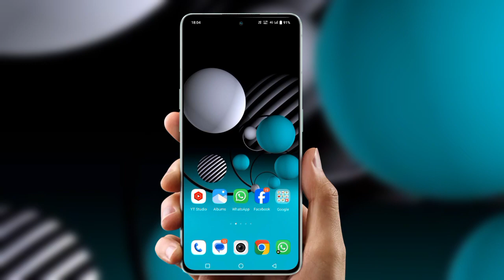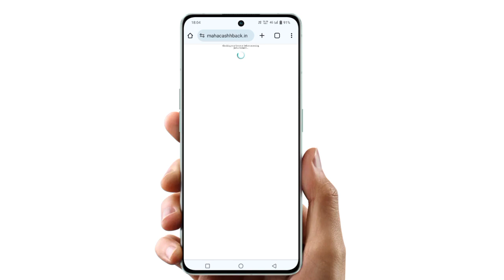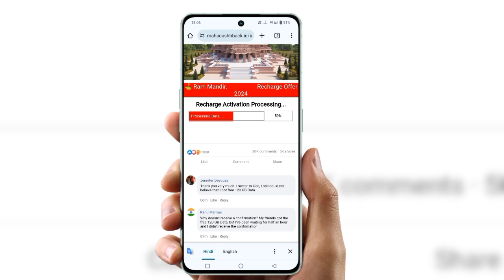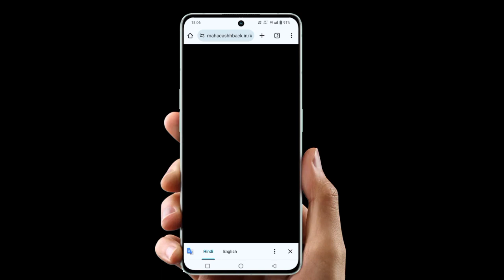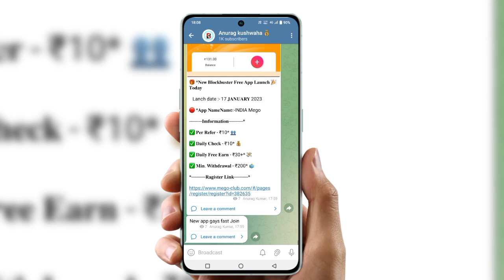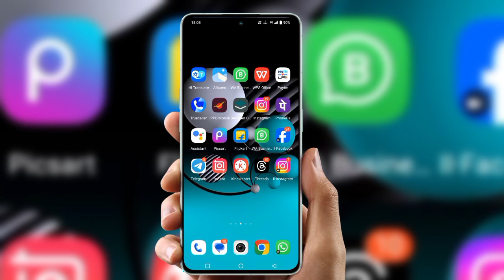Ram mandir offer free recharge kaise kare | ₹749 free recharge kaise activate kare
Cover Topic :-